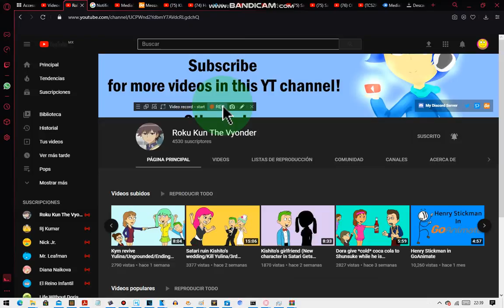Roku Kun The Vyonder Good News